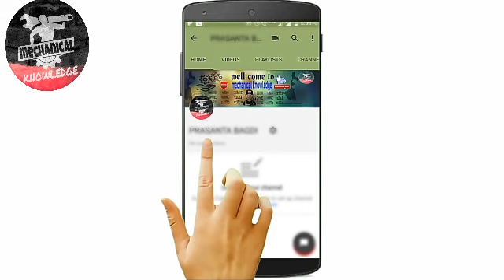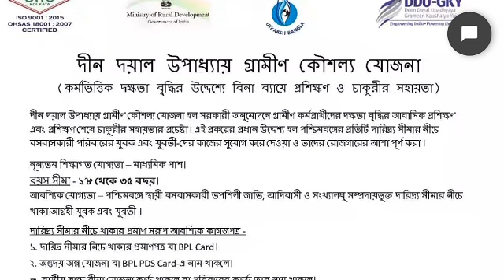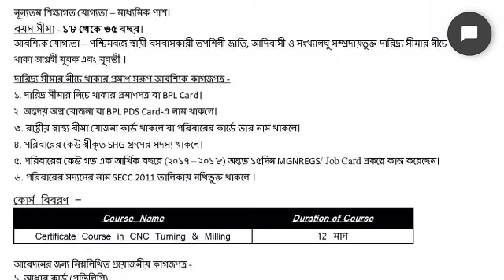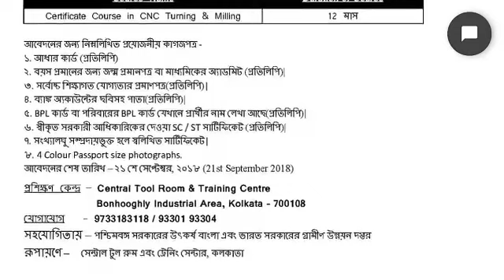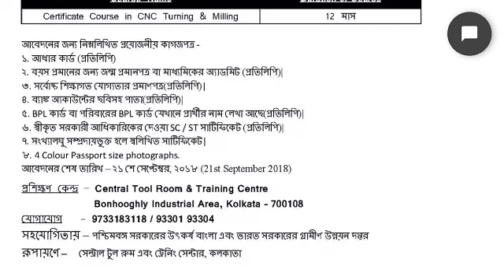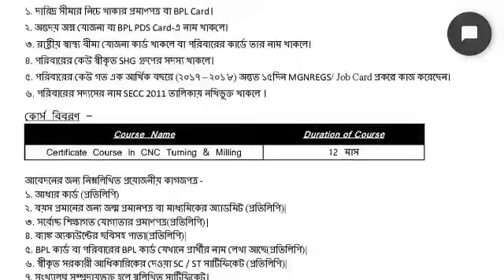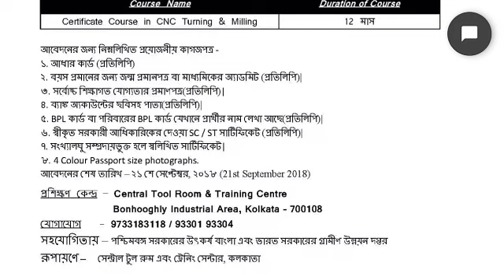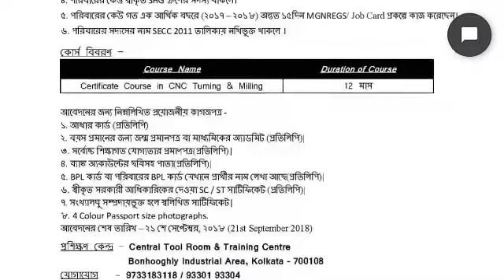[Bengali] এক বছরের ITI কোর্স বিনামূল্যে. যোগ্যতা মাধ্যমিক পাস হলেই হবে.[Mechanical knowledge]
[Bengali] বিনামূল্যে  আই.টি.আই  করার সুযোগ মাধ্যমিক পাস হলেই হবে. MSME Kolkata তে

Vision: Transform rural poor youth into an economically independent and globally relevant workforce
The Ministry of Rural Development (MoRD) announced the Deen Dayal Upadhyaya Grameen Kaushalya Yojana (DDU-GKY) Antyodaya Diwas, on 25th September 2014. DDU-GKY is a part of the National Rural Livelihood Mission (NRLM), tasked with the dual objectives of adding diversity to the incomes of rural poor families and cater to the career aspirations of rural youth.

DDU-GKY is uniquely focused on rural youth between the ages of 15 and 35 years from poor families. As a part of the Skill India campaign, it plays an instrumental role in supporting the social and economic programs of the government like the Make In India, Digital India, Smart Cities and Start-Up India, Stand-Up India campaigns. Over 180 million or 69% of the country’s youth population between the ages of 18 and 34 years, live in its rural areas. Of these, the bottom of the pyramid youth from poor families with no or marginal employment number about 55 million.

The National Policy for Skill Development & Entrepreneurship 2015 has identified a skills gap of 109.73 million in 24 key sectors by the year 2022. This number cannot be achieved without addressing the BoP 55 million from rural India. Also, a FICCI and Ernst – Young study published in 2013 identified a shortage of over 47 million skilled workers across the globe by 2020. This presents an unprecedented opportunity for India to train its BoP youth population and place them in jobs across the world and realize its demographic dividend.